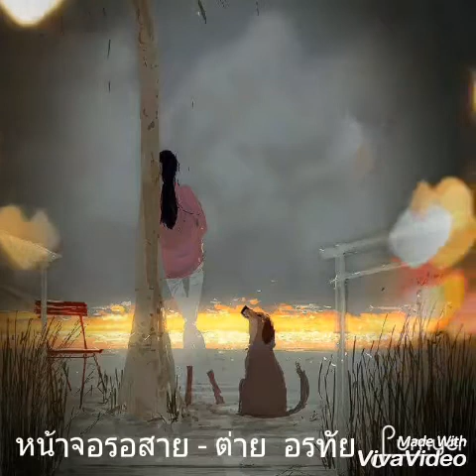หน้าจอรอสาย - ต่าย อรทัย